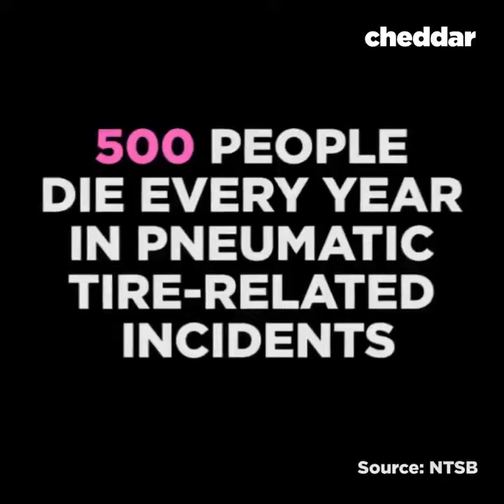Airless Tires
These tires don't need air.